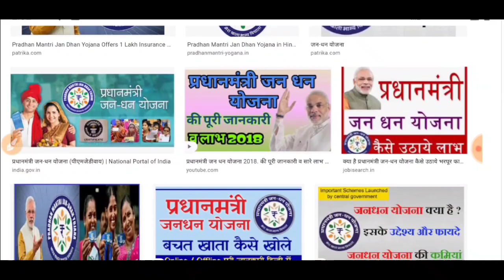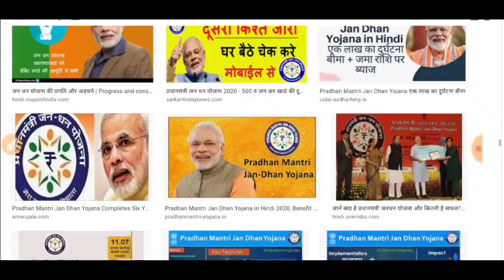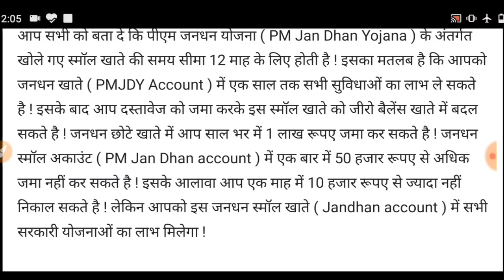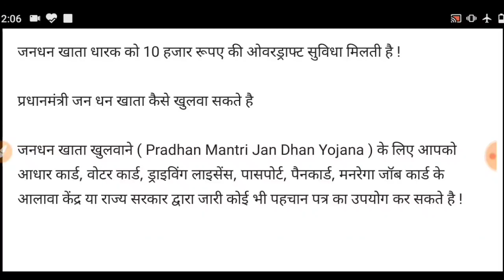PM Jan Dhan Yojana, जनधन खाता में सरकार भेज रही है पैसा, लाभ लेने के लिए ऐसे खुलवाए अपना जनधन खाता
PM Jan Dhan Yojana: Government is sending money to Jan Dhan account, open your Jan Dhan account to take advantage of this

1. Telegram Group
2. Instagram
3. Facebook Group
4. WhatsApp

जन धन योजना लिस्ट 2020
प्रधानमंत्री जन धन योजना 2020
जन धन योजना टोल फ्री नंबर
जन धन योजना लोन
जन धन योजना लिस्ट २०२०
जन धन योजना खाता कैसे खोले
प्रधानमंत्री जन धन योजना डेबिट कार्ड
प्रधानमंत्री जन धन योजना के उद्देश्य